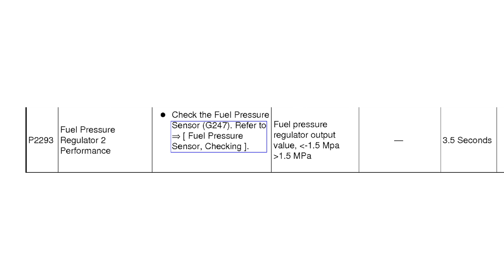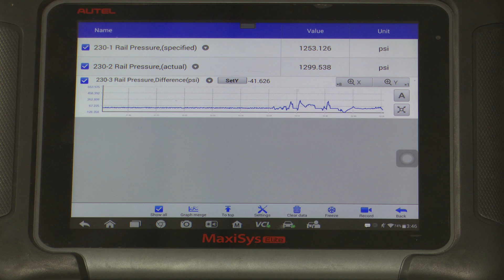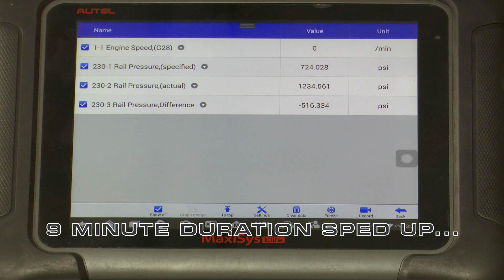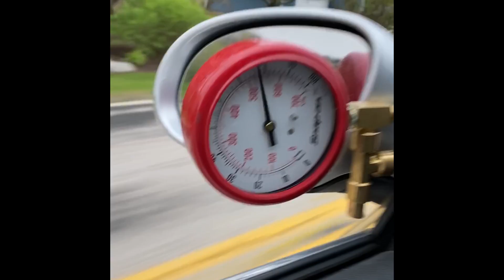Part 1 - P2293 High Pressure Fuel Pump Diagnosis - 2006 2.0T VW Jetta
P2293 is a relatively common code when it comes to VW/Audi's 2.0L turbo "BPY" engine. In part one of this series, we look at the steps to take in diagnosing this high-pressure fuel system related code. Enjoy!